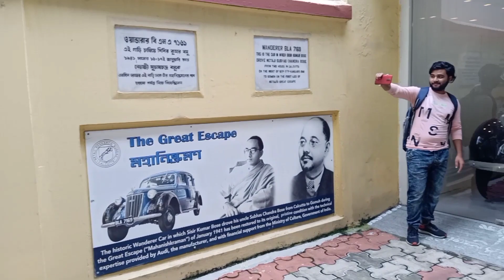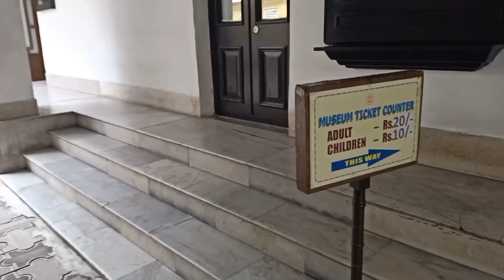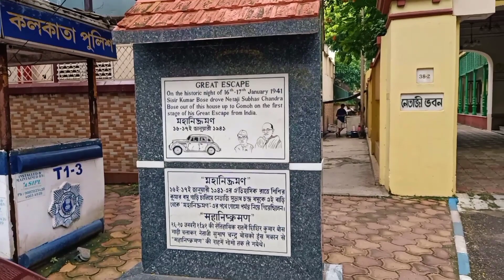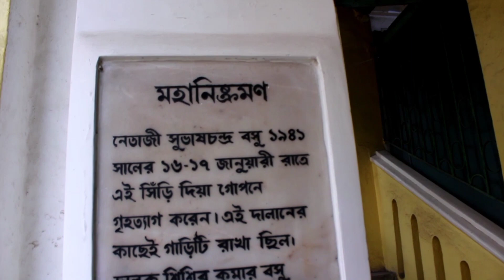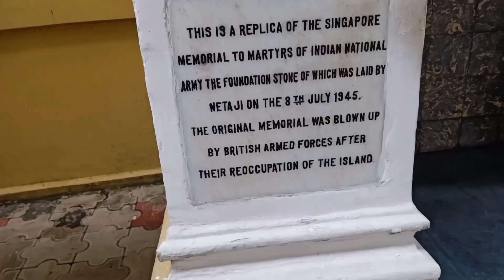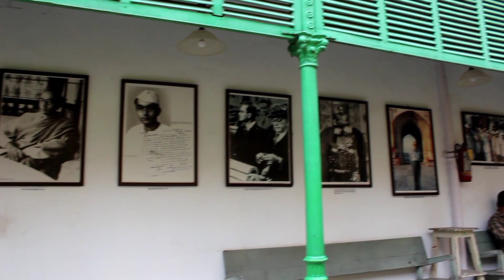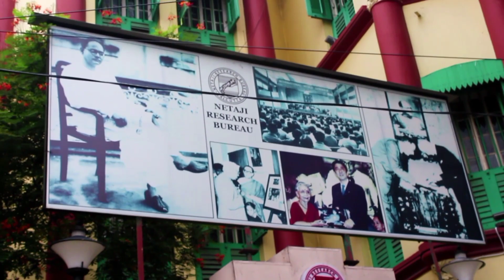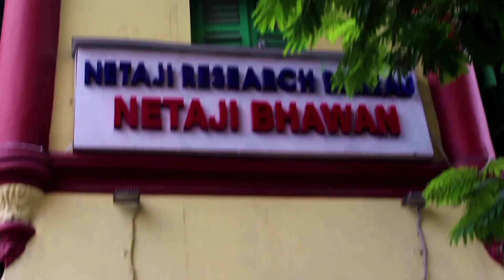১৫ই আগস্ট নেতাজীর বাড়ি দর্শন | Kolkata Netaji Home | কী কী আছে এই বাড়িতে দেখেনিন?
খোলার সময়

সংগ্রহশালা সোমবার বাদে খোলা থাকে বেলা ১১টা থেকে বিকেল ৪টে ৩০ পর্যন্ত। তবে টিকিট কাউন্টার ৪টে ১৫ মিনিটে বন্ধ হয়ে যায়।

কিভাবে যাবেন:-

হাওড়া বা শিয়ালদা থেকে এলগিন রোডের যেকোনো বাস ধরে নামতে হবে এলগীন রোডে এলগিন রোডের শপিং মল ‘ফোরাম’-এর ঠিক বিপরীতে এর অবস্থান। মিন্টো পার্ক থেকে শরৎ বোস (ল্যান্সডাউন) রোড ধরে এগিয়ে ডানদিকের প্রথম রাস্তাটি এলগিন রোড। সব মিলে হাঁটতে ৫-৭ মিনিট লাগবে। অন্যদিকে এক্সাইড মোড় থেকে ভবানীপুরের দিকে যেতে বাঁহাতি এলগিন রোড ধরে ওই ৫-৭ মিনিট হাঁটলেই ‘নেতাজি ভবন’।

ভিডিওটি বানাতে উইকিপিডিয়া বিশেষ ভাবে সাহায্য করেছে আর কুন্তলা ট্রাভেল কে ধন্যবাদ জানাই।

Netaji Subhash Chandra Bose Home Vlog bengali
Subash Chandra Bose vlog videos Bengali
Kolkata Elgin road netaji home vlog videos
netaji Subhash Chandra Bose vlog by dream House Utsav
netaji home vlog videos Bengali by dream house utsav
Subash Chandra Bose Home Kolkata vlog videos Bengali
Netaji Subhash Chandra Bose vlog videos 2023